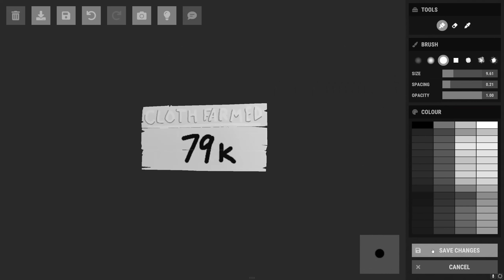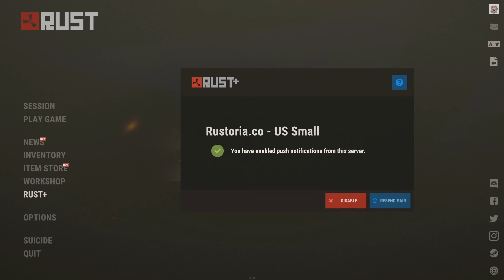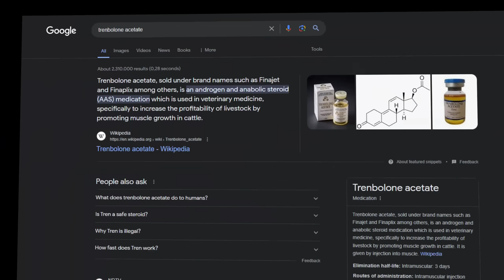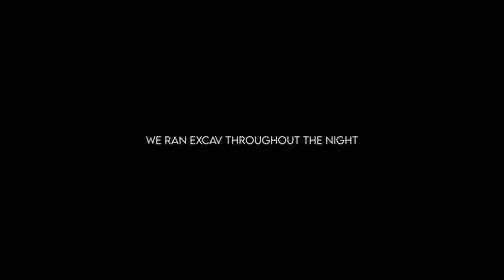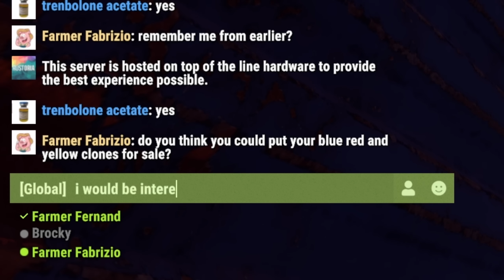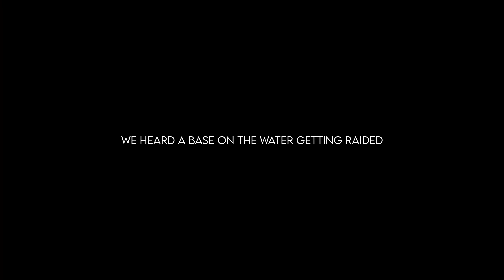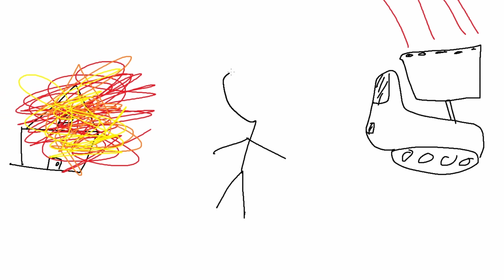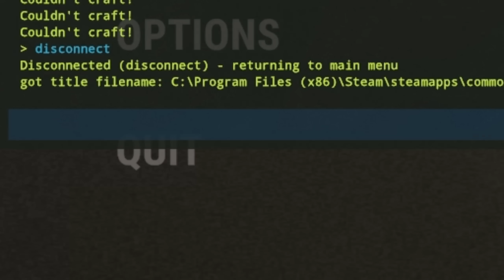THE CLOTH CARTEL - Rust (Trio Survival)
Hello everyone, my name is Stevie. Today's video is a part 2/3. For this adventure, in honor of 100,000 subscribers on this channel, me Brocky and Spiicy decided to farm 100,000 cloth on a weekly vanilla server. The beginning of our adventure was relatively successful. After a couple days of productive farming, building and crossbreeding we had established a high yield cloth farm, a strong main base and the beginning of a car garage. But the third day of this adventure would result in the start of a very dangerous rivalry that threatened the safety of our entire wipe... I hope you enjoy the video!

Socials:
Main Channel - @StevieDoesYT